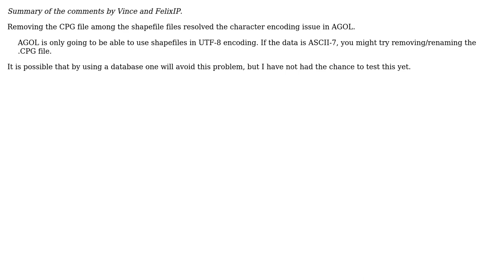GIS: Characters change to Chinese in ArcGIS Online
With thanks & praise to God, and with thanks to the many people who have made this project possible! You are responsible for your own actions.